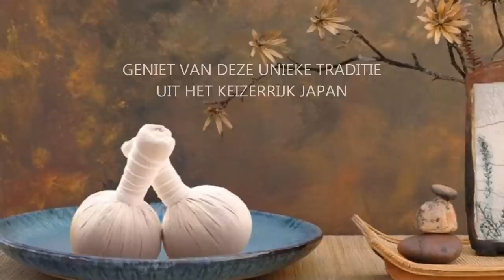Namaste body 2012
|  Namaste Body Ritual |

Uw klanten in de salon krijgen een warm welkom door de heerlijke geuren van traditionele kruiden van het Namasté Body Ritual.
Het keizerrijk Japan kent vele eeuwenoude tradities van prachtige reinigingsrituelen voor het lichaam. Deze tradities vonden plaats in de Onsen; prachtige badhuizen met baden gemaakt van Cipreshout. Aan deze baden werden verschillende kruiden en mineralen toegevoegd om lichaam en geest te reinigen en nieuwe energie te geven. Wij hebben dit vertaalt naar het prachtige Namasté Body Ritual.
Bij deze bijzondere lichaamsbehandeling wordt het lichaam op milde wijze gereinigd. Daarop volgt een aangenaam warme massage met heerlijk geurende kruidenstempels. Hierdoor is de huid optimaal voorbereid om de authentieke werkstoffen van de bodypakking op te nemen.
Neem uw klanten mee op een majestueuze  reis door het keizerrijk Japan!

Als Beauty Professional kunt u deze training inboeken bij:

Basic Salon Products
Bokdamsweg 1
7627 NC Bornerbroek